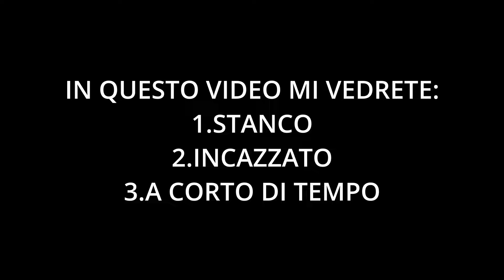Piccolo sfogo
Mi si è chiusa la vena...

...e non solo quella creativa